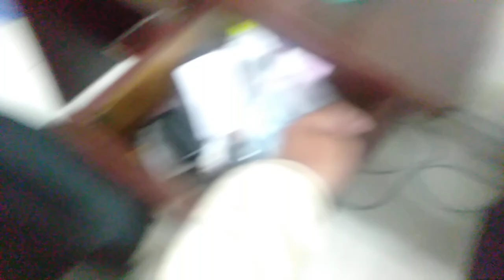August 26, 2024